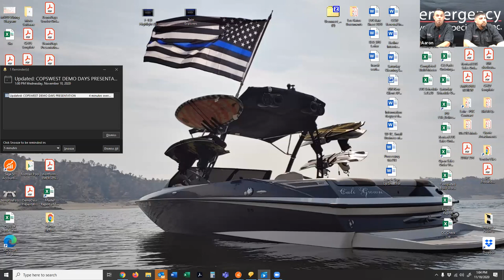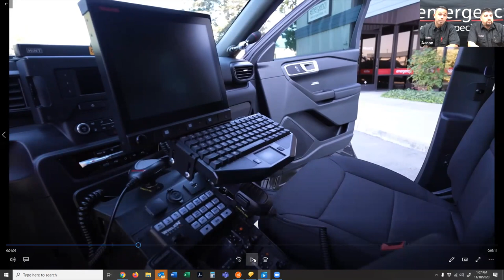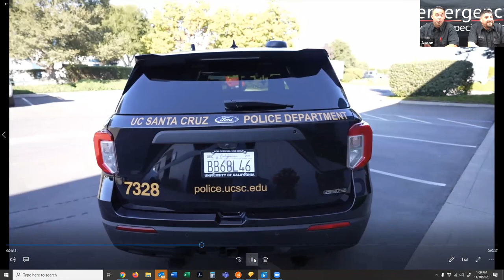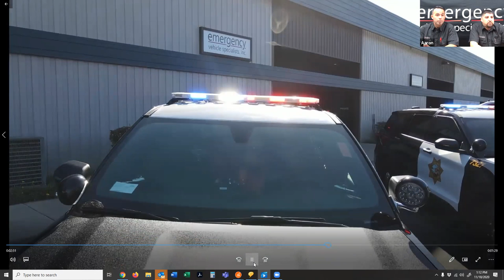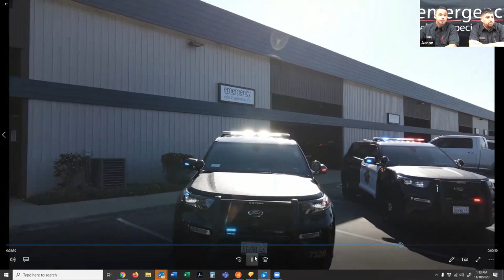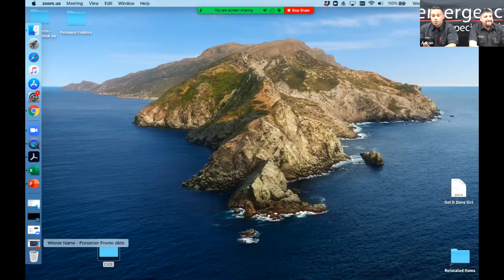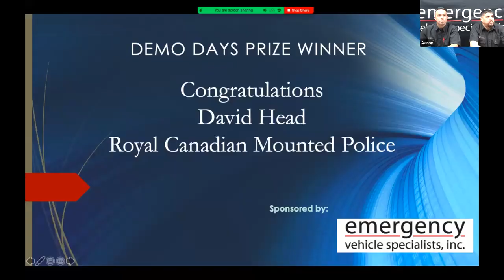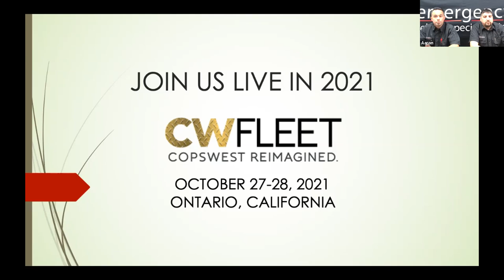CWFleet Demo Days: Emergency Vehicle Specialists (Session 2)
Your “One-Stop-Shop” vehicle up-fitting, emergency vehicle electrical diagnostics, two-way radio communications sales and service, parts and equipment sales company. Top-notch customer service with a skilled and experienced staff. Watch this video featuring twin 2020 Ford Interceptor Utility’s built by California’s premier emergency vehicle up-fitter, Emergency Vehicle Specialists Inc. Gain new ideas and see the quality that EVS has to offer.